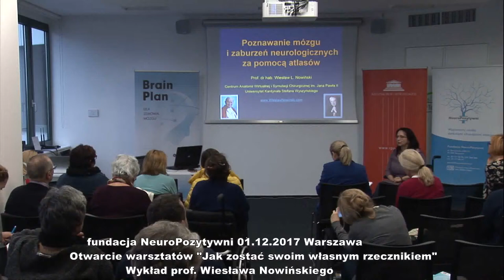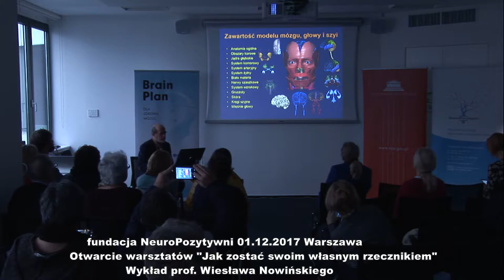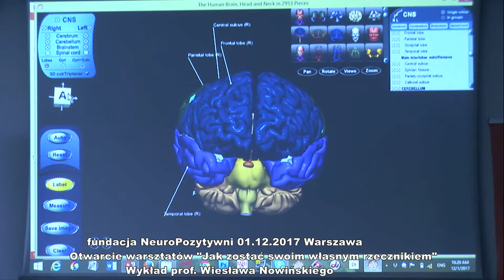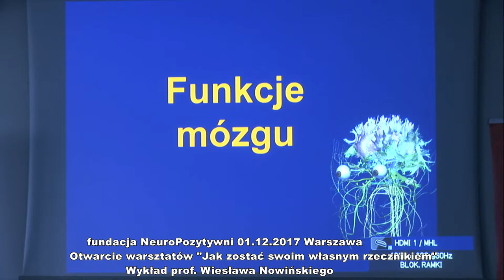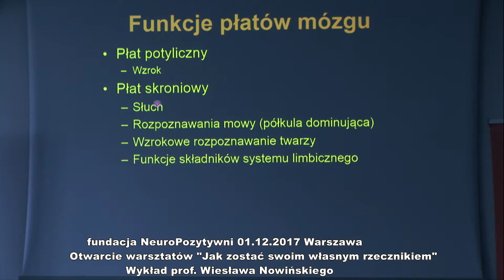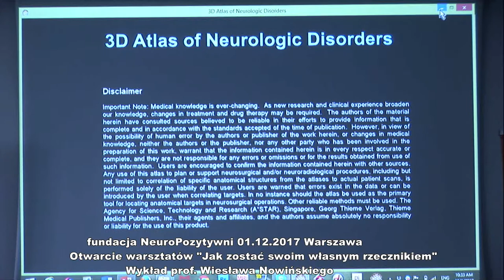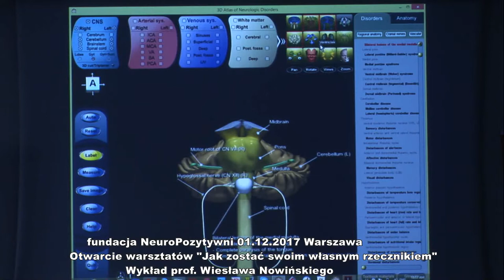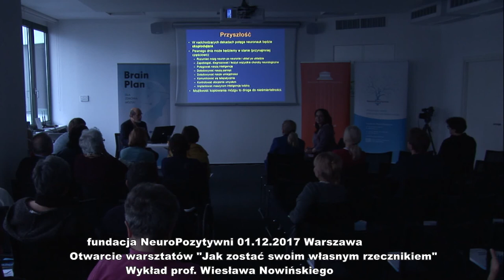Wykład prof Wiesława Nowińskiego Warsztaty "Jak zostać swoim własnym rzecznikiem" 01 12 2017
"Poznawanie mózgu i zaburzeń neurologicznych  za pomocą atlasów"